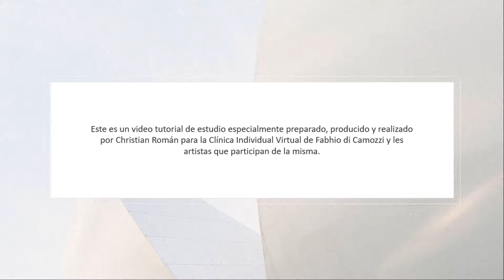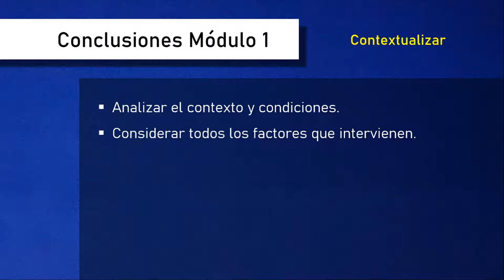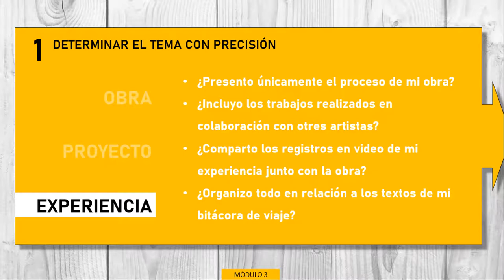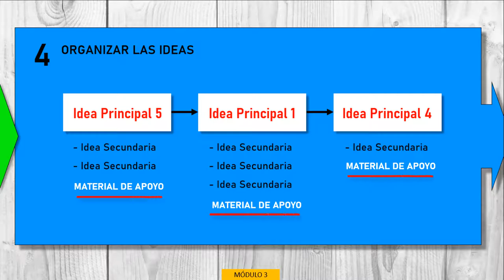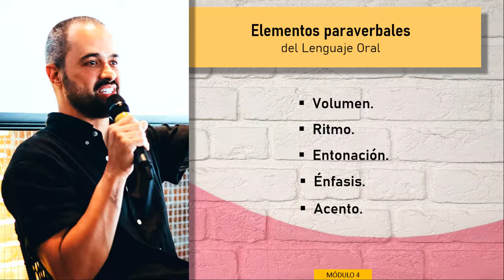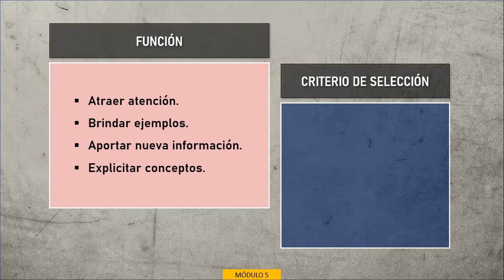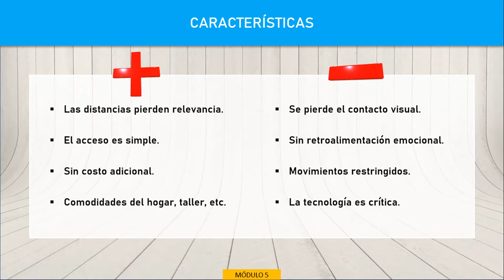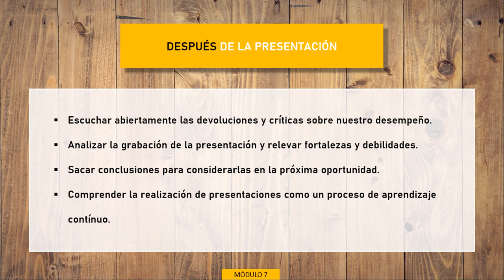👄 PALABRA DE ARTISTA - SEMINARIO de Christian Román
Seminario gratuito 👄 PALABRA DE ARTISTA
▶ Guía para la realización de presentaciones públicas en artes visuales.

💡Preparado, producido y dictado por
CHRISTIAN ROMÁN (@christian.roman.arg)
especialmente para les artistas en CLÍNICA INDIVIDUAL DE FABHIO DI CAMOZZI VIRTUAL (@fabhio_di_camozzi)

🚨No te pierdas todas las interacciones, opiniones y aportes acontecidos durante la primera presentación del seminario en el siguiente link:

💠Acerca de CHRISTIAN ROMAN:
Es artista, gestor cultural y creador de contenidos audiovisuales.
Realizó la Licenciatura en Pintura en la Facultad de Artes de la Universidad Nacional de Córdoba y se especializó con estudios de posgrado en Gestión Cultural en la Facultad de Ciencias Económicas de misma universidad.
Realizó actividades en el ámbito de la gestión de espacios independientes y estatales como: el Grup00 (artistas independientes), los Programas ESTAR(formación) y Programa OBRAR(financiación) dependientes de la SubSecretaría de Cultura de la Municipalidad de Córdoba. Ha desempeñado tareas de jurado y coordinador en distintas convocatorias y premios.
Recibió becas para la producción de obra y formación de la Fundación Antorchas y el Fondo Nacional de las Artes. Recibió la distinción Cabeza de Vaca otorgada por el Centro Cultural España Córdoba. Recibió una de las Becas de Viaje Alec Oxenford para realizar estudios en Londres, Inglaterra.
Actualmente se encuentra brindando acompañamientos y asesoramientos personalizados a artistas y dictando Seminarios On line en el espacio de Clínica Individual de Fabhio di Camozzi Virtual.
Reside en Córdoba, Argentina.

💠Acerca de FABHIO DI CAMOZZI VIRTUAL
Fabhio di Camozzi Virtual es un espacio de contención, cooperación y seguimiento reflexivo, analítico crítico, ofrecido como ámbito de perfeccionamiento disciplinal, que propone un servicio de formación, capacitación, reparación personal incluso... para artistas que buscan resolver y dar a comunicar, actualizar y mantener vitales procesos de obra, investigación, obrar y todo tipo de formulación en artes.
El compromiso de Fabhio di Camozzi Virtual es que quienes participan de sus diversas propuestas, logren la optimización competente que requieren los sistemas de arte hoy, y que sepan resolver tanto su obra, obrar y procedimientos disciplinales, como hacer circular, exponer, vender, mostrar y publicar lo que hacen.
Procuramos para esto la más alta calidad y excelencia profesional de mercado. Entendemos que para ser profesionales así, hay que asumir una responsabilidad de negocios en el profesar, ese llevar adelante lo que creemos, creando aquello mejor para el bien común y al servicio de ampliar los limites de definición de nuestra función social algorítmica posible.

💠Acerca de FABHIO DI CAMOZZI
Fabhio di Camozzi es artista y clínico, formado y capacitado en artes, arquitectura, filosofía y marketing digital, experto en compromisos de acompañamiento y perfeccionamiento disciplinales; profesional de gran trayectoria en el análisis de ideas, proyectos, obrares y formulaciones de artista, que se dedica, desde mediados de los años noventa, a la cooperación bidireccional ampliada en el campo de la construcción y deconstrucción integral de aptitudes y excelencias sistémicas en artes de carrera.
Ha realizado una vasta labor como plástico, teórico, investigador, archivólogo, traductor, bibliófilo, coleccionista, gestor, empresario disciplinal, editor, profesor, seminarista, crítico y curador, entre otras. Ha publicado libros, escritos y ensayos, expuesto en muestras individuales y colectivas, y ha estado al servicio de emprendimientos culturales de gran complejidad, siendo constantemente citado como referente en el campo del arte contemporáneo y postcontemporáneo actual.
Reside entre Córdoba, Argentina, y Barcelona, España.

📣Otros Seminarios On-line📣

👉Seminario EL REGISTRO EN LAS ARTES VISUALES
Observaciones, análisis de casos, propuestas y herramientas en torno al registro de la obra y de las prácticas artísticas en artes visuales.